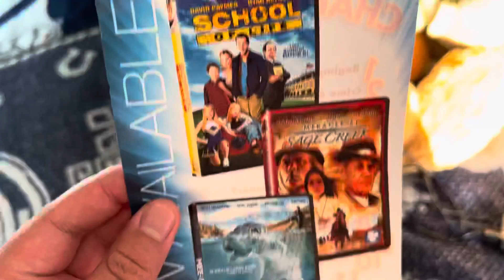Unboxing Joseph kings of dreams & karate dog dvd unboxing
Unboxing 2 dvd for August 17